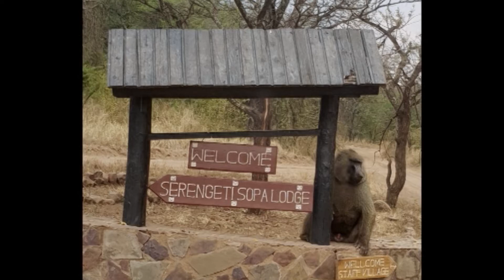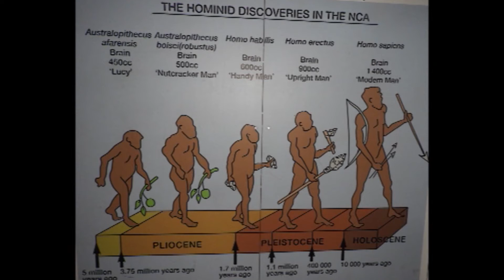Tanzania Safari 2019 YT